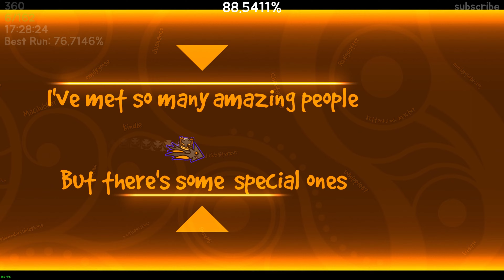My FAVOURITE Hard Demon! Sedulous by Samifying 100% (4K)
yes i beat this in full detail, yes my computer can run it on 360. i highly recommend this level to anyone. It took me like 2 hours of playtime over two days. Other than some blind timings and being subject to forgetting what to do, this level is a masterpiece.

HACKUSATERS - I have clicks displayed on the screen and you can hear my clicks through my mic so no way I could have speedhacked. No cuts, the video is smooth and again I have the total clicks displayed so you can see there were no cuts. I don't know how to explain how I didn't noclip but I didn't lol. You can slow down the video to see that I didn't. If there is anything fishy it's this game's terrible hitboxes.

Computer Specs -
NVIDIA Geforce RTX 3060 Ti
Ryzen 7 AMD 5800x
16GB RAM
X570 AORUS Elite Wifi Motherboard
Hyper 212 RGB Black Edition CPU Cooler
500GB SSD
Hardrive 1TB (lol)
Black RGB Logitech G203 Keyboard
Black Logitech G502 Hero
HCMAN RGB Mousepad
ASUS HDR RGB 144hz Monitor x1
HP old crappy 60hz monitor x1
Cooler Master RGB ATX Case
Xbox One Controller
White Desk